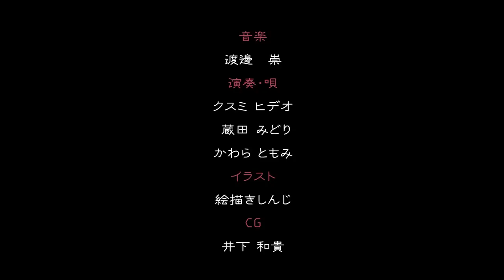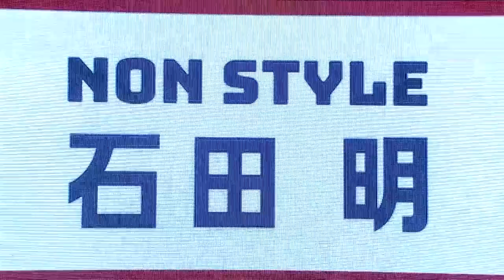【怒られるかな…】色んな芸人さんを分析した結果…失礼な事になっちゃった…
「チームカジサックオフ会in東京〜カジサックファミリー・ツネファミリーもくるよ〜」の配信チケットはこちら！
4/7（金）12:00まで購入、18:00まで視聴可能

西野亮廣 著書「夢と金」ご購入は下記からお願いします。

【「毎週キングコング in Hulu」「毎週キングコング in 日本武道館」はこちら】
※Huluに新規登録され視聴される場合は14日間無料でご視聴が可能です。

【キンコン西野が公演中止になった舞台セットに立って、『プペル ~天明の護美人間~』のストーリーを全部喋る会（アーカイブ）】

【キングコング梶原のTwitterアカウントはこちら】

【えんとつ町のプペル（キングコングver.）】
配信ダウンロードはこちら↓